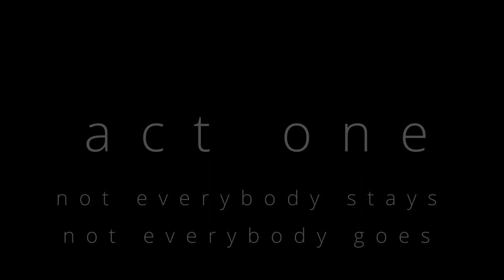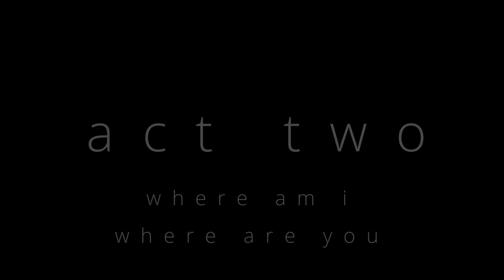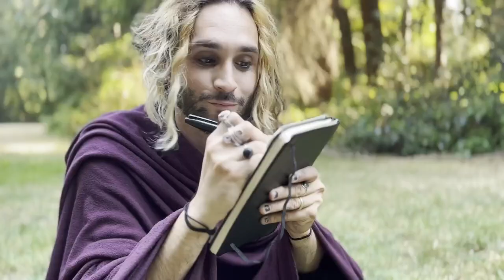Daylight Fooldream: A Visual Album Film By Alex Johnston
"Daylight Fooldream" is a 37 minute 10 song visual album film told in three acts in which two realities move from confusion to clarity and to each other with the help of their imagination. The film was produced and edited by Alex Johnston and filmed by Mikaela Henderson over the course of 2 months in the summer of 2023.